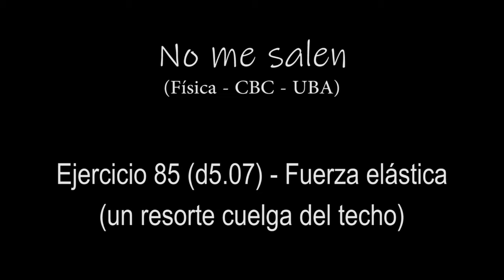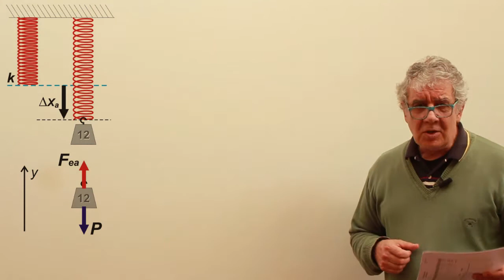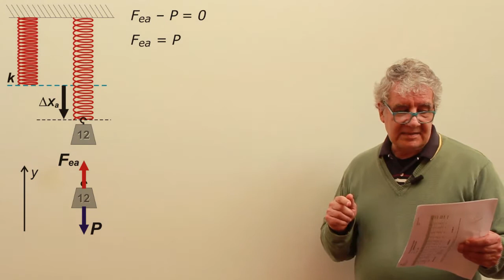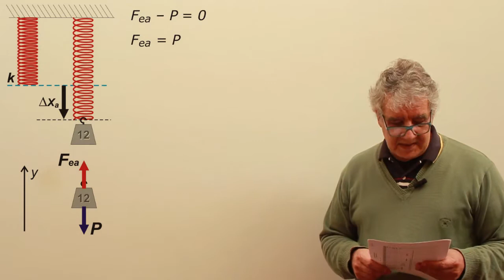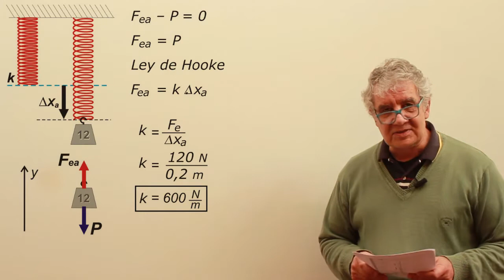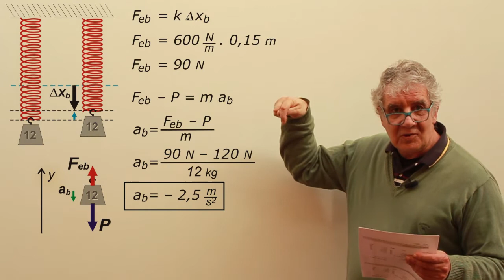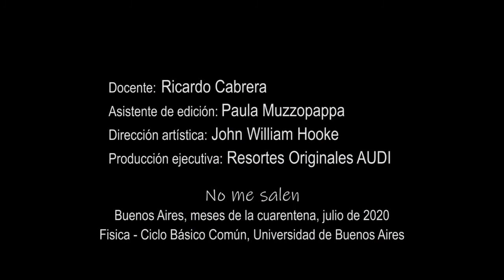Ejercicio 85 - Fuerza elástica (resorte cuelga del techo)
Física, dinámica, fuerzas elásticas, leyes de Newton. Nivel secundario y universitario. Complemento del curso de Física del CBC, UBA. El contenido de este video se corresponde con la versión escrita disponible en: